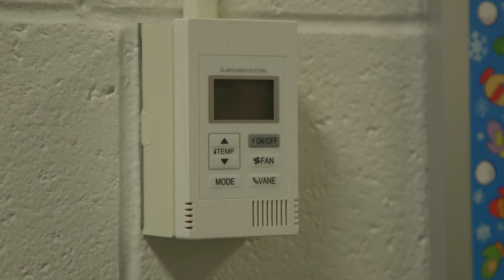Why Mitsubishi Electric VRF Was the Best Fit - Sylvania, Georgia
Videographer: Bright Blue Sky Productions